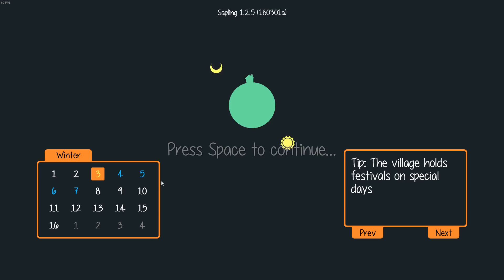Staxel Romania | episod de Mărțișor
Staxel in romana cu Scai. Cumpără jocuri ieftine de pe G2A Folosește codul SCAI pt. 3% cashback la prima achiziție.

🎽 Vrei să aflii mai multe informații despre Scai sau pur și simplu vrei să cumperi un tricou? Toate detaliile de care ai nevoie sunt aici